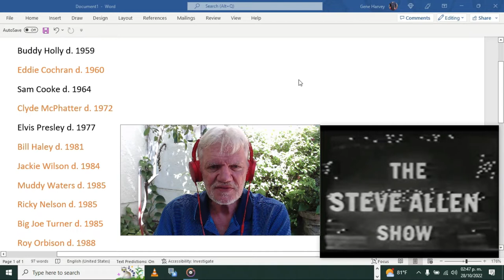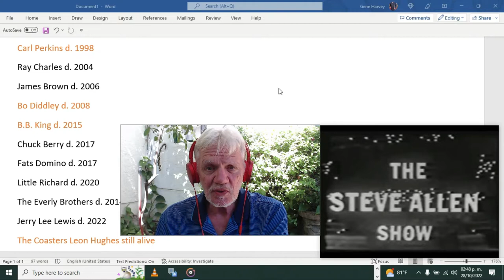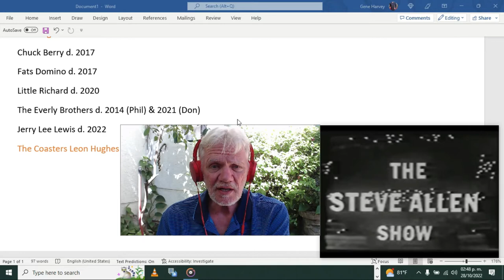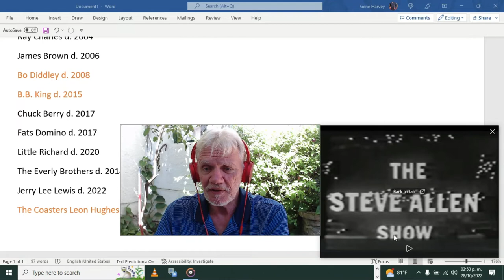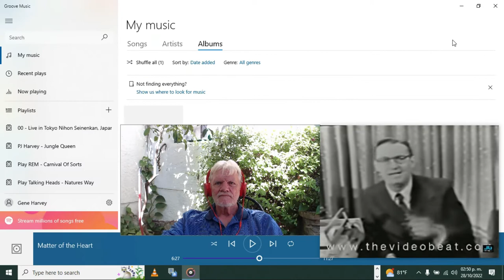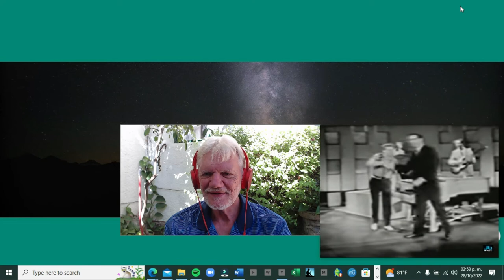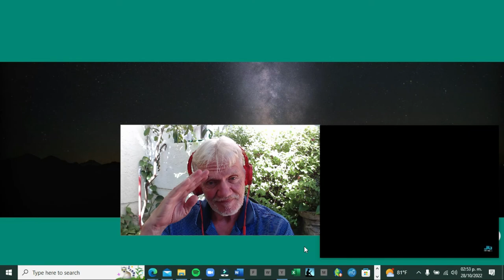The Death of Rock and Roll (Video Short)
Last Man Standing: Paying tribute to the last 50's rock 'n' roller from the first two inductee classes into the Rock and Roll Hall of Fame.  I am not monetizing this video out of respect.